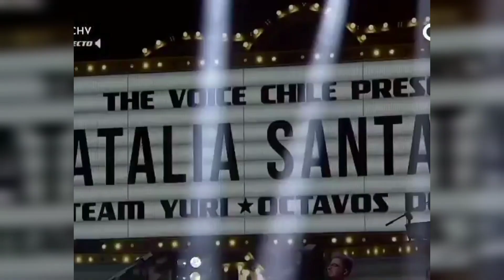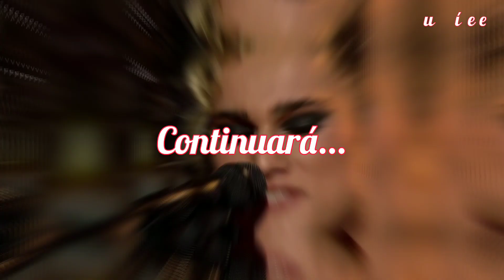Top10 The Voice Chile 2022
En este video verás el Top 10 The Voice Chile 2022 en su primera temporada, en este capítulo encontrarás los primeros 5 y luego en el segundo capitulo podrás ver los otros 5. Cabe mencionar que  nuestro top es una manera de recreación y no tiene nada que ver con el talento de estos exitosos chicos y chicas.